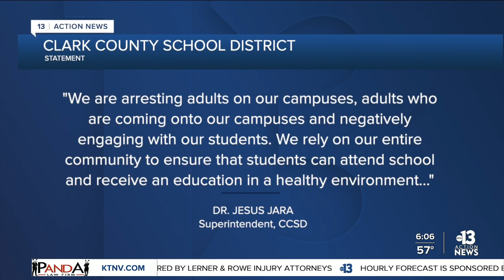CCSD Superintendent says many school problems come from community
Both CCSD Superintendent Dr. Jesus Jara and Chief of Police Henry Blackeye testified before the Senate committee Wednesday afternoon after a viral video of a student arrest at Durango High School surfaced on social media. Jaewon Jung reports.